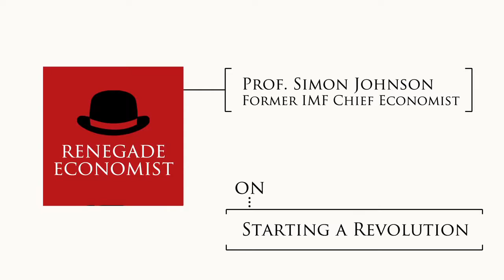Simon Johnson - on Starting a Revolution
We've been ripped off by the current system, so how do we start a revolution?